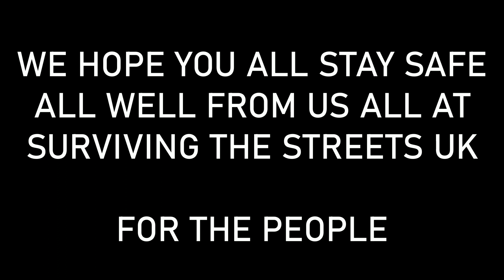covid 19 sts uk support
Helping Our Elderly &  Vulnerable  Communities with Food support.
Thank you all so much for the kind support.